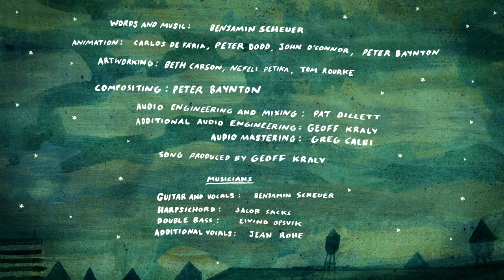Cookie Tin Banjo animated music video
THE LION
WRITTEN AND PERFORMED BY BENJAMIN SCHEUER
DIRECTED BY SEAN DANIELS
JANUARY 6 – FEBRUARY 7, 2016
STAGE II

Benjamin Scheuer uses his guitar—actually, six guitars—in The Lion, a wholly original musical experience of one man’s gripping coming-of-age story. The award-winning songwriter inspires and disarms with his raw wit and emotional depth as he leads you on his heartfelt journey to manhood, discovering redemption through the power of music. His surprising story is about courage. His songs are how he finds it. Much like its hero, The Lion mixes power and beauty in a one of a kind experience.